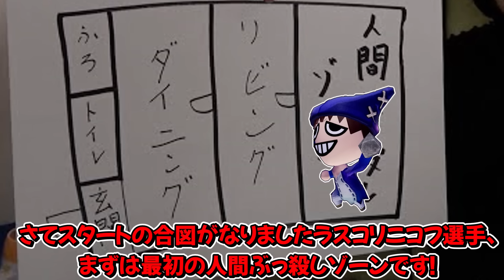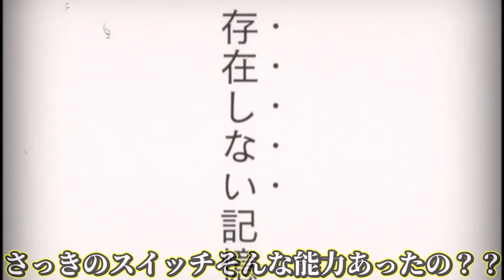【ミートピア】ユクトピア#98 ラスボス前最後の関門！強力な雑魚敵達が行く手を阻む！！【ゆっくり実況】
超摩天楼頂上！！最後の関門です！

☆許可を得てカービィさんの制作Miiを使わせてもらいました！、
カービィさんのtwitterはこちら！